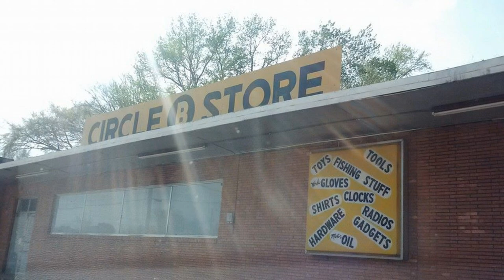Surströmming Challenge!! Stinkiest Food in the WORLD!!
😱We do the SurströmmingChallenge and IT WAS AWEFUL!!! Never mind the Scorpions and Worm Lavae! The REALity Show - Season 4 Episode 301

▲TURN ON BELL NOTIFICATIONS TO BE FIRST! 🌟🐀

and give even $1 a MONTH! Listen to this video and you will understand why

to receive a SHOUT-OUT!

FOLLOW David Shelton A.K.A. "BABY CHELSEA!"

Reality TV Star, David Shelton, shares stories of his remarkable life with YOU, StarRats ! There are no scripts, no rehearsal and no B.S.! This show is about fun, REAL life and laughter. His country boy attitude combined with his outlook on life makes his sense of humor sarcastic and EXTREMELY entertaining!